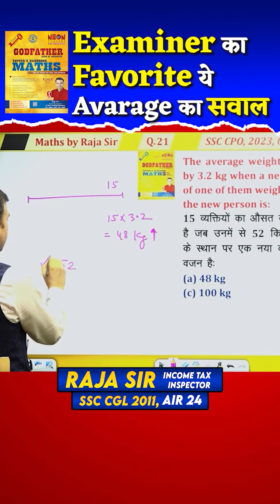Examiner का Favorite ये average का सवाल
📚 Godfather Maths Book Topicwise and Conceptwise by RAJA SIR for SSC CGL, CHSL, CPO, MTS, GD, Railway and other Competitive Exams

📚 King of Calculations by RAJA SIR | English Medium | for SSC, Bank, Railway & Other Competitive Exams

📚 King of Calculations by RAJA SIR | Hindi Medium | for SSC, Bank, Railway & Other Competitive Exams

✔ Passage- Reading Comprehension

✔ Root Words AVATAR - I

✔ Avatar - II The Idiom Master by Manisha Bansal Maam

✔ SSC CGL Mains English | 14 Sets (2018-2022/23)

✔ Godfather Maths Book Topicwise and Conceptwise by RAJA SIR :

✔ King of Calculations by RAJA SIR

✔Static G.K. (English)

✔Static G.K. (Hindi)

✔ General Science (English)

✔General Science (Hindi) t

✔General Studies (English

✔General Studies (Hindi)

✔Computer (English)

 👨🏻🎓 Student Support:- Contact:- 👇👇👇 SSC, Bank, Railway & competitive examinations के New Online Batch और Syllabus के बारे में जानकारी के लिए 📲 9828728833, 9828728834 पर हमें कॉल करें (Call us at 📲 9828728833, 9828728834 for information about new online batches and courses for competitive examinations) (Time 08:00AM To 7:00PM, Mon-Sat) ▬▬▬▬▬▬▬▬▬▬▬▬▬▬▬▬▬▬▬▬▬▬▬